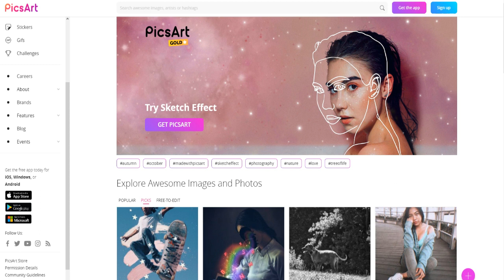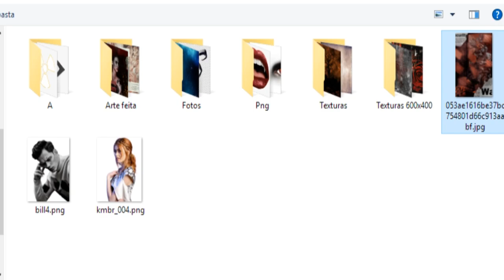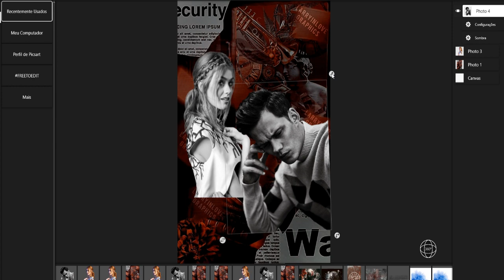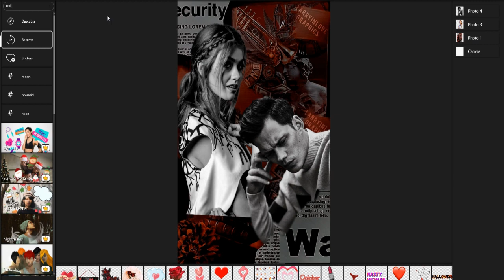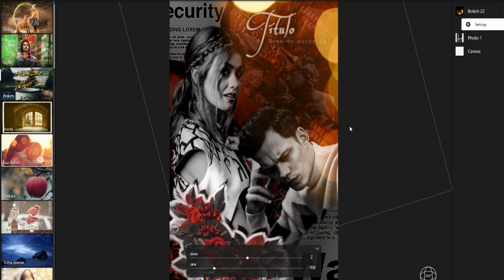TUTORIAL COMO FAZER CAPAS PARA FANFIC COM PICSART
Como editar fotos com o PicsArt
Editor de imagens gratuito conta com diversos recursos
O PicsArt é um editor de imagens bastante completo para celulares e que também possui versão desktop para computadores com Windows 10. Com o programa, é possível adicionar efeitos, molduras, filtros, fazer colagens, entre outras funções. O aplicativo possui algumas ferramentas e ajustes avançados